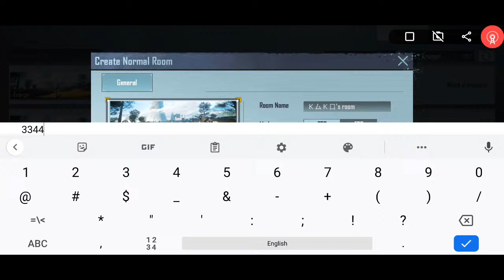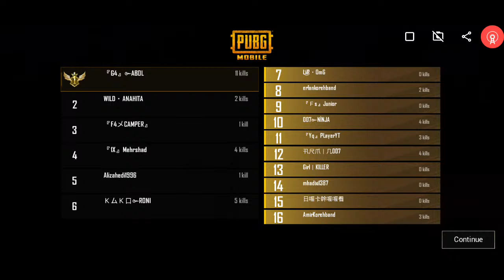KAKO SPECIAL ROOM FOR 🏆 UC 1440